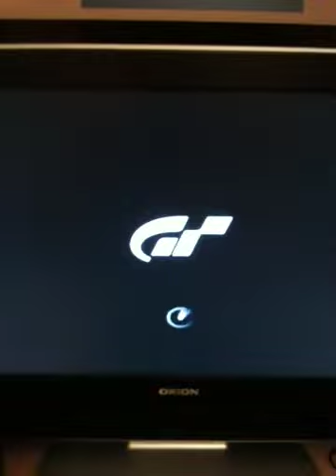Gran Turismo 4 Ford GT at Laguna Seca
2 Laps with a Ford GT Race Car